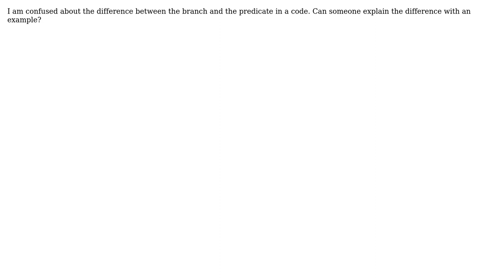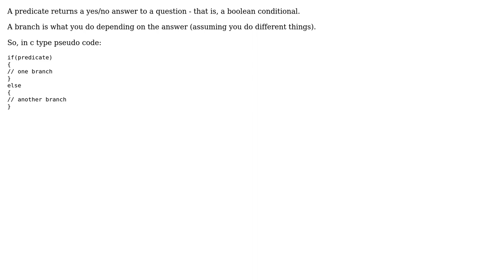Software Engineering: What is the difference between predicate and branch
With thanks & praise to God, and with thanks to the many people who have made this project possible! You are responsible for your own actions.